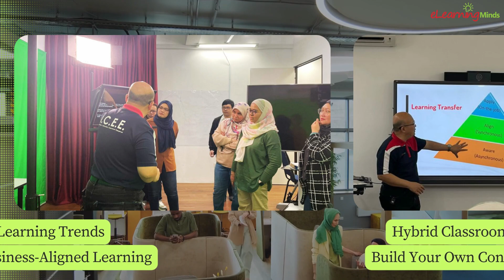Friday Hybinar Series